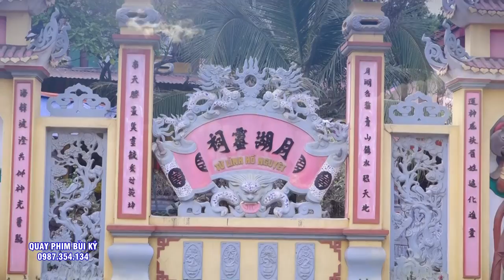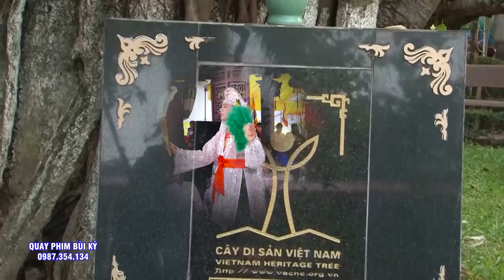Xuân Đậu Dâng Văn - Tam Vị Chúa Bà - ĐT Nguyễn Trung Hoàn Loan Giá. Hát Văn Hầu Đồng ĐẶc Sắc